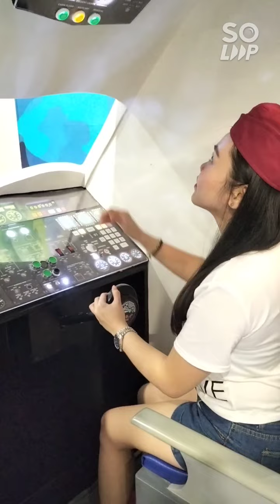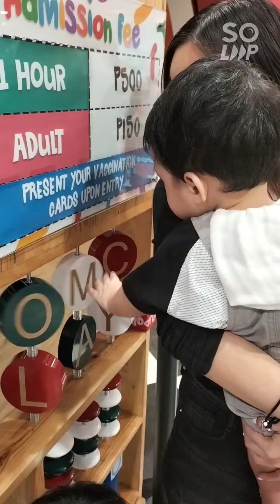FUN DAY WITH BFF | Herlie Rozelle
FUN DAY WITH BFF

Have fun playing in the kid's playground with my Bhessy.

It's so nice being a child again.

FAMILY GATHERINGS ❤️

MOMENTS WITH FRIENDS 🧡

HAPPY TIME 💛

ADVENTURE 💚

WORK HARD AND PLAY HARD 💙

NOT A VLOG 💜

JUST RANDOM VIDEOS 🖤